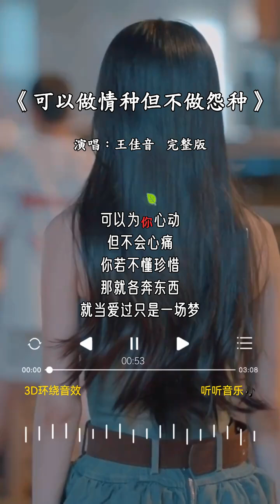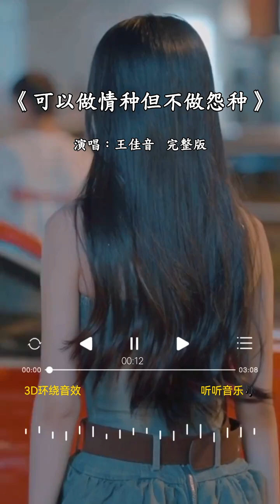王佳音 的《可以做情种但不做怨种》